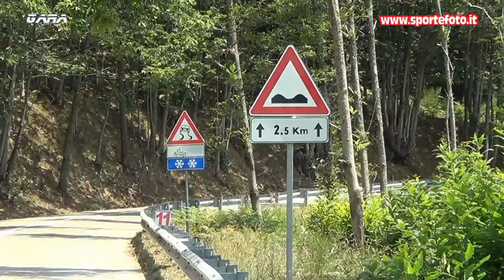Francesco Adragna - 41` Coppa Sila (CS) 24-07-2022